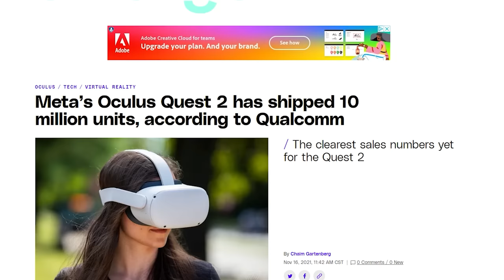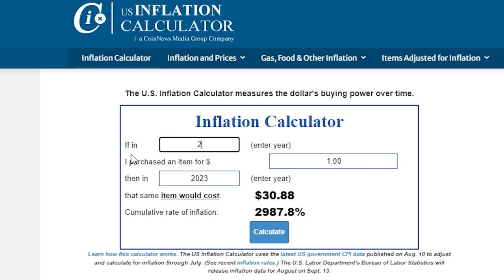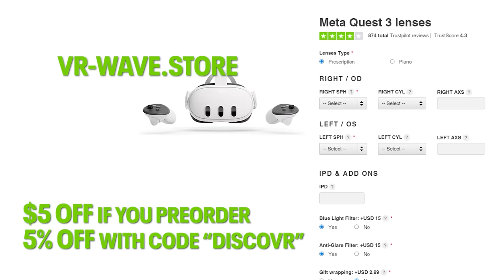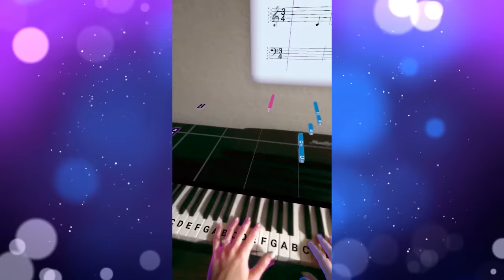Quest 3 vs Quest 2 - Is It Worth The Upgrade?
Here's EVERYTHING we know about Quest 3! Is it worth the upgrade? Let's find out!

ALSO soon you'll be able to preorder Quest 3 lenses and get $5 off!

In this video, I tried my new microphone, TZ Stellar X3. Let me know what you think about the audio quality!
TZ Stellar X3 Large Diaphragm Condenser Microphone

***JELLYFISH!*** (I know you want it)
Tetiana's Jellyfish Lava Lamp

Tetiana needs caffeine to function and to create more VR content! THANK YOU FOR YOUR SUPPORT!

⭐SHOUTOUT TO MY AMAZING HEROES!⭐
---🐲 Pixelity
---🐲Mortalware
---🐲Sterling Thrasher
---🌟Adimo
---🌟Anya Qu

🔴 My VR Gear:

✅ Meta Quest Pro 256 GB

✅ Meta Quest 2 256 GB
The most comfortable head strap
External battery

Headphones:
- Logitech G PRO Gaming Headset (with a short cable for VR)
- Logitech G333 VR Gaming Earbuds (small, with a short cable for VR)

🔴 My Disco-VR Recording Studio Equipment:

✅ Microphones
- Antlion ModMic Wireless Microphone
- JLab Talk Pro USB Microphone
- HyperX QuadCast S
✅ Headphones
- Razer Kraken Kitty Edition
- Poly - Voyager Focus UC with Charge Stand (Plantronics)